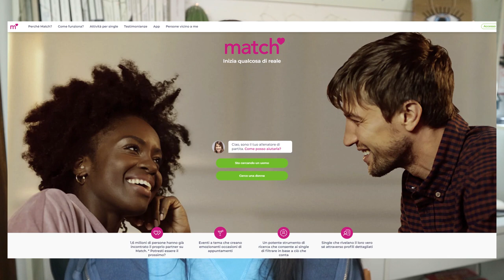INCONTRI ONLINE FATALI : Match & le chat di incontri /Il caso di Mary Kay & Anne